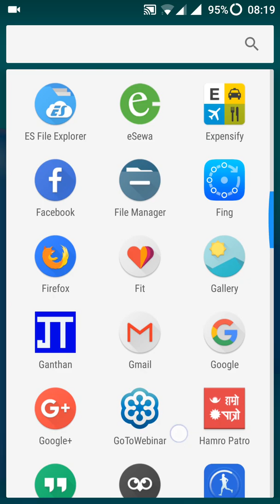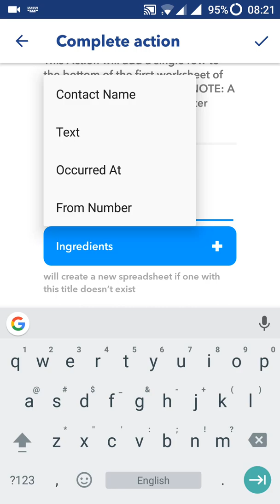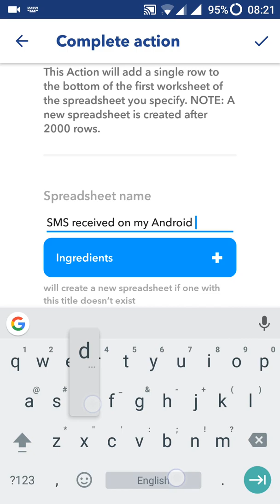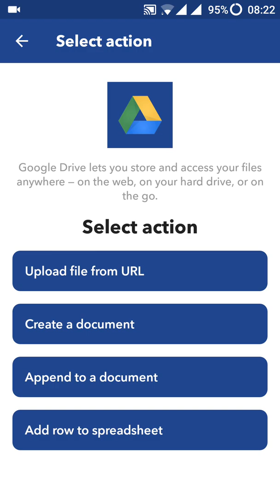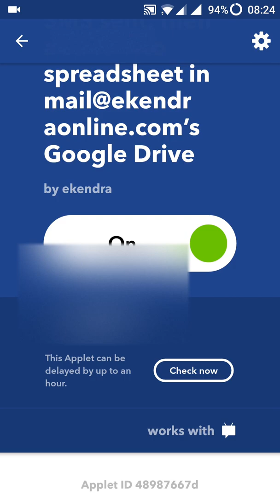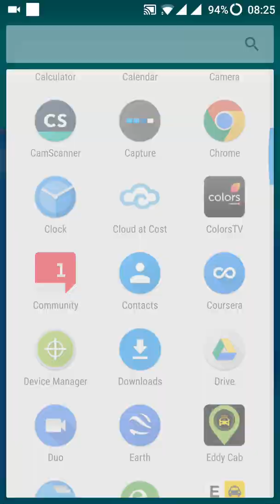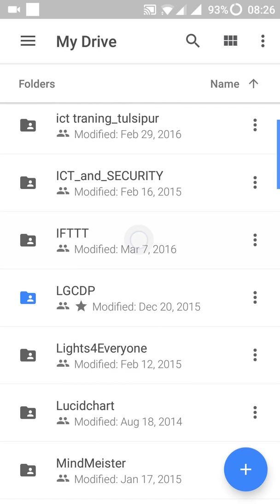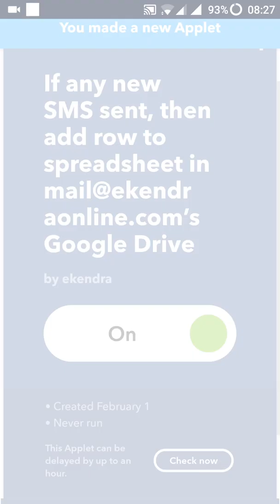Automatically backup or sync SMS in your Android Phone to Google Drive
This is a simple trick to automagically backup or save or synchronize (sync) both incoming and outgoing text messages (SMS) in your Android device to your Google Drive account. We showcase the power of IFTTT (If this then that) and Android SMS service.

One exciting feature is to have real time backup of text messages from your Android phone to the Google Sheet.